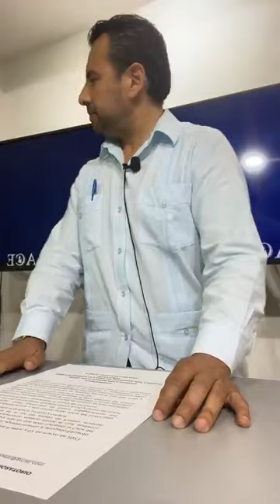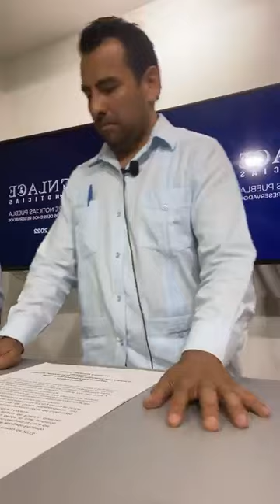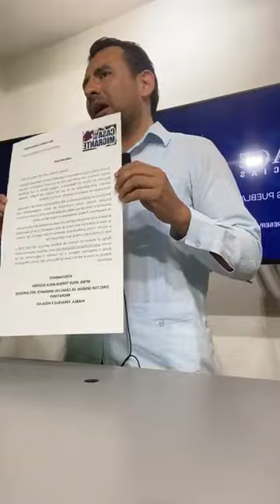conferencia de prensa caravana migrantes migracion frontera Casa Del Migrante